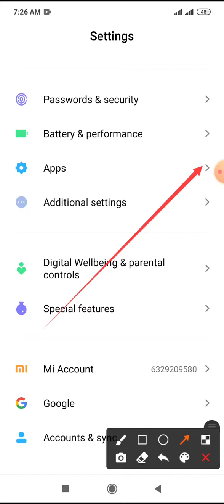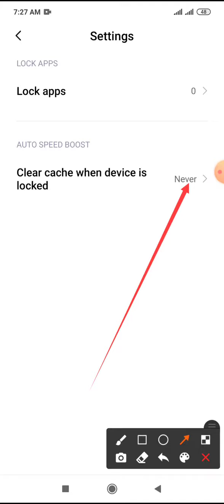Clear cache when device is located setting on Xiaomi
This video name is Clear cache when device is located setting on Xiaomi